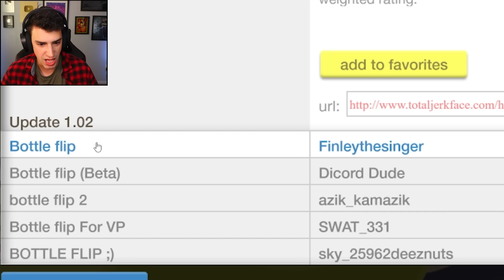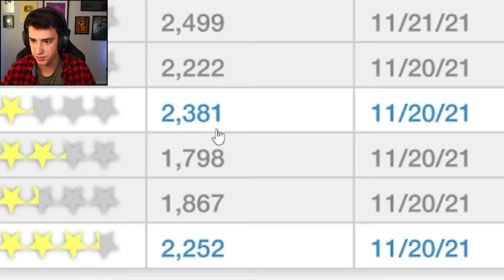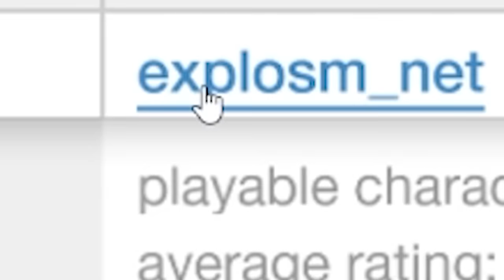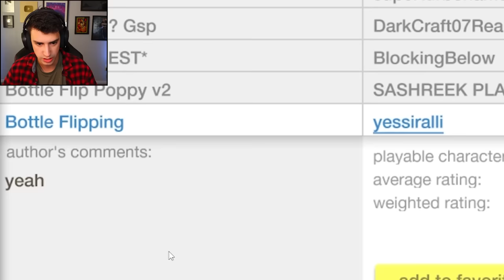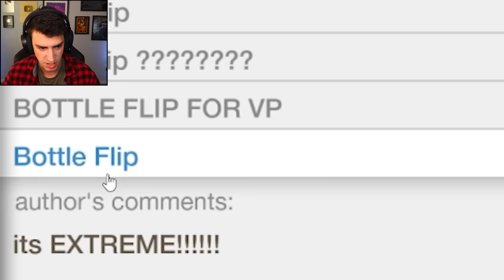THE CRAZIEST BOTTLE FLIPS EVER! (Happy Wheels)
I did the craziest bottle flips I've ever done in Happy Wheels! It's been a really long time since I've played this game, and I had a ton of fun with this episode. Let me know if you'd like to see me play this more!